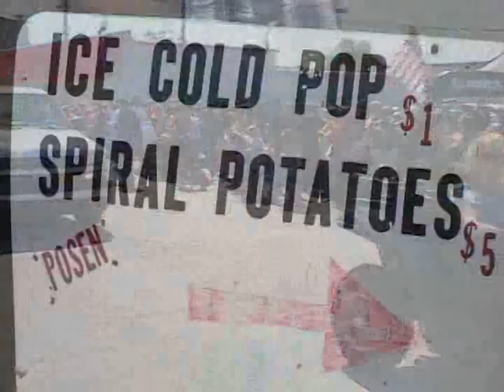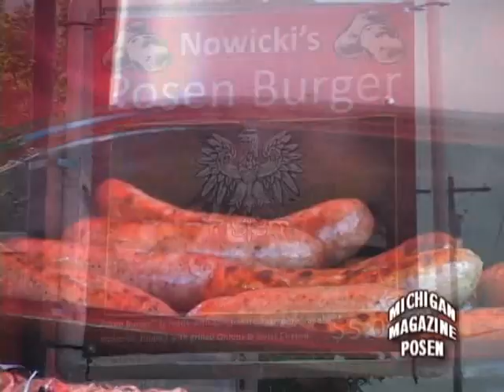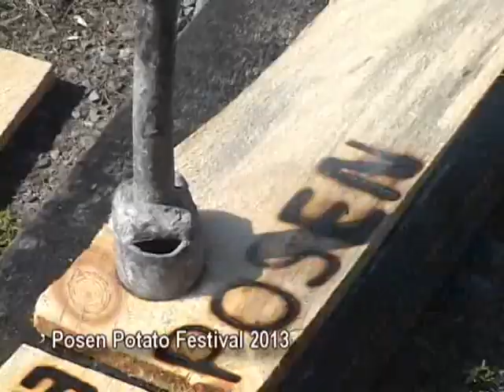Posen Potato Festival 2013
Preview of upcoming segment to air on Michigan Magazine TV.   The 62nd Annual Posen Potao Festival and Parade September 8th, 2013